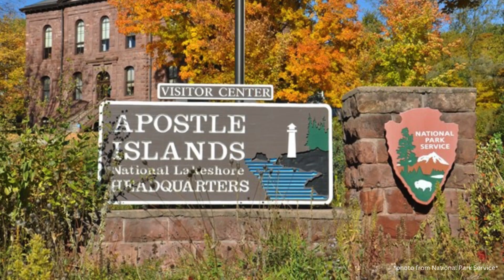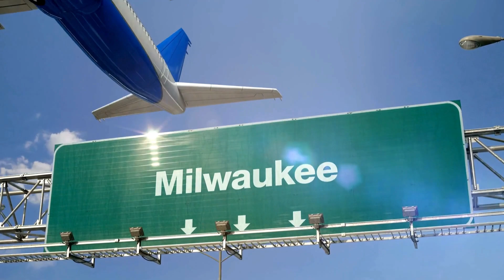TOP 5 TRAVEL DESTINATIONS IN WISCONSIN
Looking to visit Wisconsin? It truly is a beautiful state in the right places. Wisconsin offers beautiful natural scenery, a rich cultural heritage, delicious cheese and beer, and friendly locals. It's a great destination for outdoor adventurers, foodies, and anyone looking to experience the heartland of America.

Which state are you visiting next?

0:00 Intro
0:25 Door County
1:03 Apostle Islands
1:57 Milwaukee
2:48 Wisconsin Dells
3:24 Madison
3:53 Bonus - Green Bay
4:11 Outro